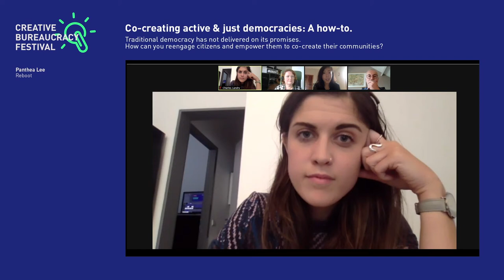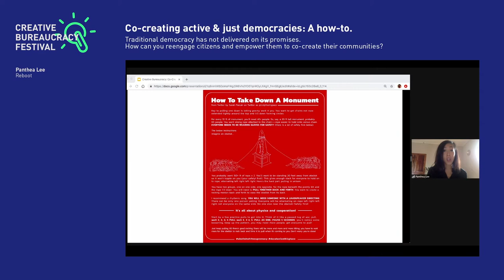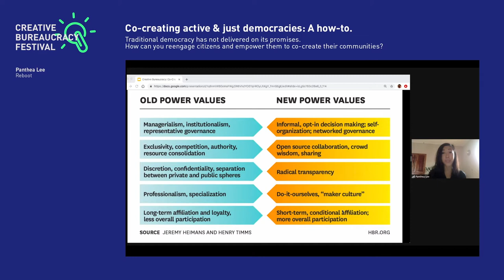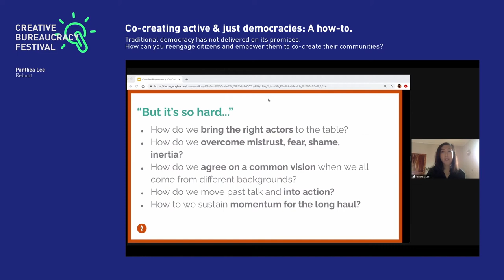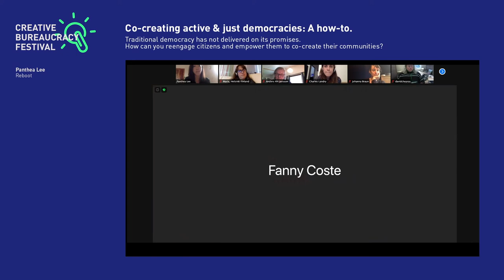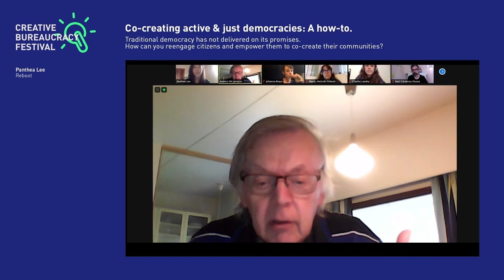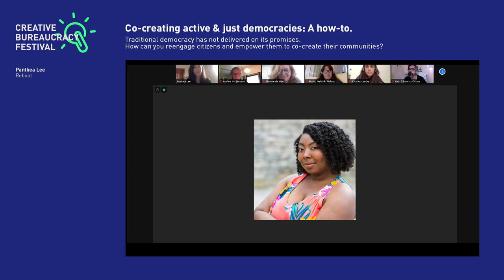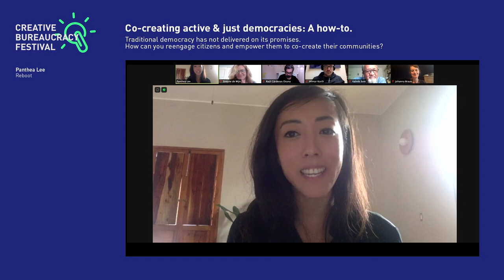Co-creating active & just democracies: A how-to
Traditional democracy has not delivered on its promises. How can you reengage citizens and empower them to co-create their communities?

"Around the world, citizens are increasingly disillusioned with government. Many see public institutions as increasingly disconnected from and/or unresponsive to their needs. And many are increasingly discontent with traditional channels of state-defined “civic engagement” to raise and respond to their frustrations. So they are taking matters into their own hands.

2020 has seen an upswell of community organizing, mutual aid networks, protest movements, and creative new forms of bottom-up power-building. Citizens are demanding greater justice, equity, and accountability. But these are, in fact, what many in government want as well. So why is it so difficult to move forward, and to reconcile these conversations?

This session explores what new forms of citizen organizing are revealing about the nature of our fragile democracies, and what governments can do to harness community energy and to work with coalitions of diverse actors—including artists, activists, and the private sector—to co-create active and just democracies."

With Panthea Lee